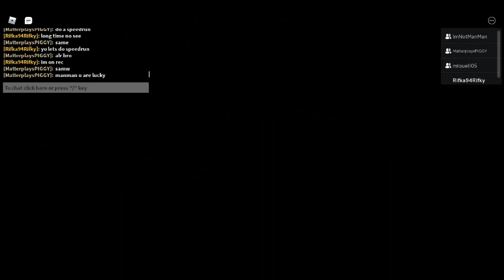Attempting to speed run Roblox piggy with friends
Hi guys this is my First Video! In this video I attempted to speed run a few maps in Roblox piggy with a few friends.